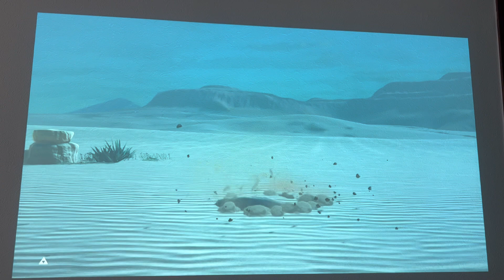ゼルダ散歩 ブレワイ編 | 祠探し #3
p to m SHOP